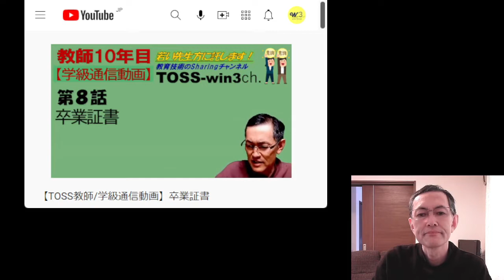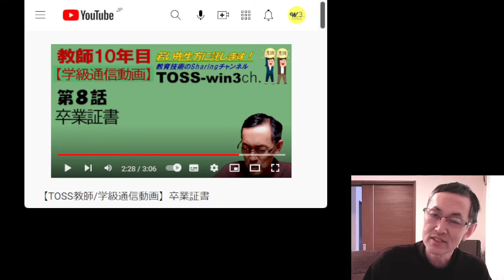【win3】計算力チェック